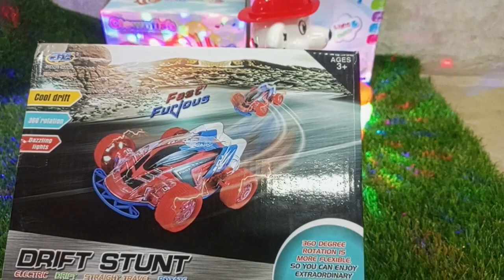DOG BAND & Clown Fish Unboxing _AS TOYS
is video may ma ap ko btaon ga DOG BAND or Clownfish Unboxing karny ka trika  hai or ya bohat zbardast gift ha in items ma 3 Cell dalty hayn or in items ma  rotating wheel jasy features mojod hayn (As TOYS)